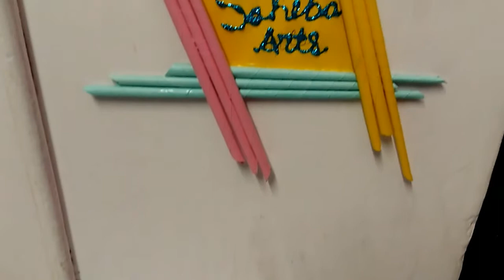How To Make Crape Paper Photo Frame .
Use Crape Paper for make the photo frame easy |New paper art|.